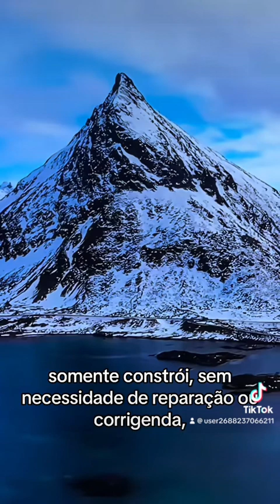Modo de fazer - Fonte Viva 02/180🌈